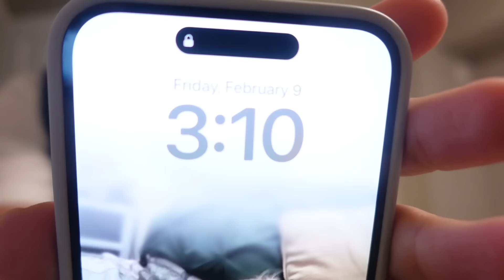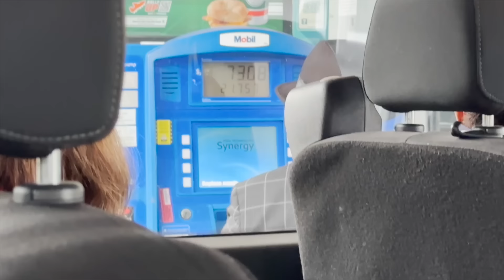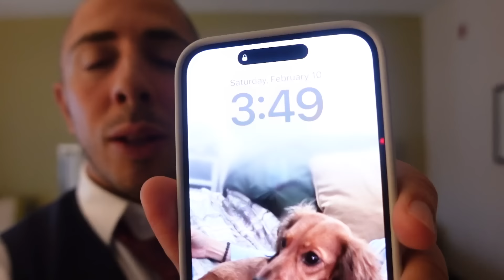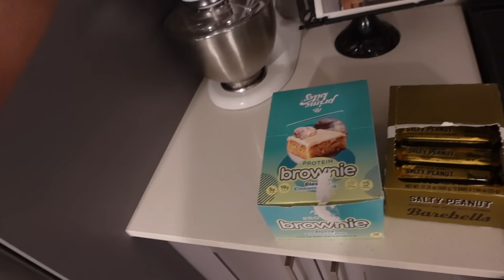FLIGHT ATTENDANT LIFE | SCHEDULING AND PAY VLOG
Want to be a Flight Attendant? This vlog will give you a good idea of a typical schedule for a flight attendant. I will bring you along with me on the airplane and show you a little bit about what to expect from this career in aviation.

Hot Logic Warming Plate
Heating Pad